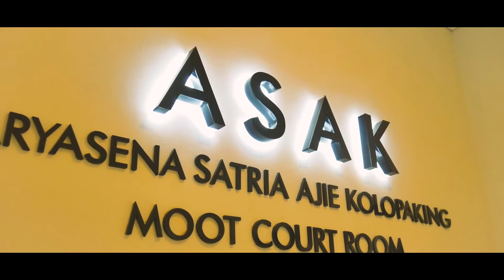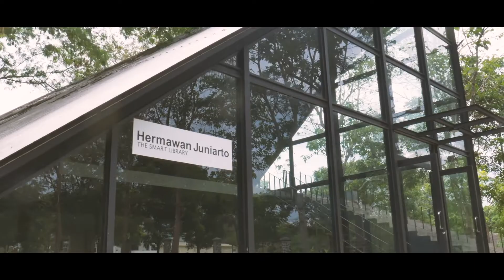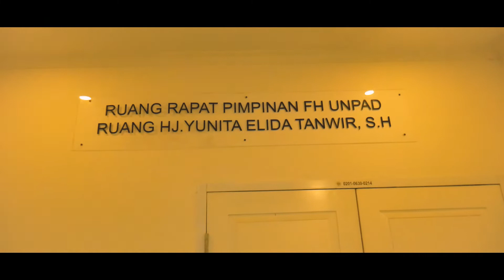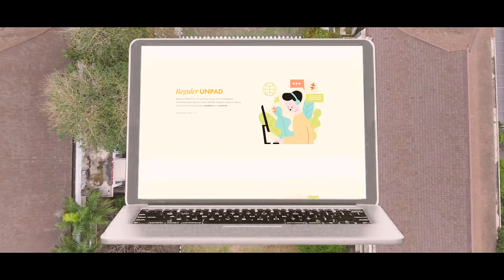The Law Bachelor Degree Program Faculty of Law Universitas Padjadjaran